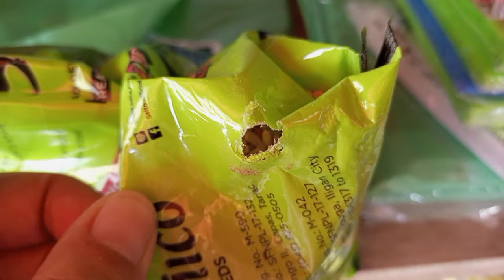ANG SOLUSYON SA NAMAMAHAY NA DAGA SA BAHAY, TINDAHAN, BODEGA, TALYER, GARAHE NA LAGING PABALIKBALIK.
@mikosroad| Sa video na ito ay matutunghayan ninyo ang pinakamabisang paraan para sa mga daga na namumugad sa ating bahay na pabalik balik lang kahit ilang ulit na naglalagay ng lason o rodent bait/rodenticide,mouse adhesive board or paper,rat/mouse trap, rat repellent etc. May nalalason, may namamatay mawala lang ng ilang araw o linggo kinabukasan meron na naman nakapasok pabalik balik lang. Halos nasubukan mo na lahat pero ganun parin. Kaya itong gawin mu. Pinaka basic lang mag alaga ka lang ng pusa or meron kayong pusa sa inyo tapos dalhin nyo ang pusa sa mismo lugar na may pinamumugaran ng mga daga, sigurado hindi na yan babalik pag hunter ang pusa ninyo. Subukan nyo lang mag alaga ng pusa mas maganda kung native na pusa ang alagaan kasi galit sila sa daga wag yong mga hibreed at mga malalaking pusa kasi hindi yan manghuhuli titingnan lang mga daga walang ginagawa. Kaya sana panoorin ninyo at tapusin ang buong video. Sana may matutunan kayo, may idiya na kayo kung paano lutasin ang mga salot na daga sa lugar ninyo. Ito po ang link sa video na ito at miko's road. Salamat YOUTUBE.